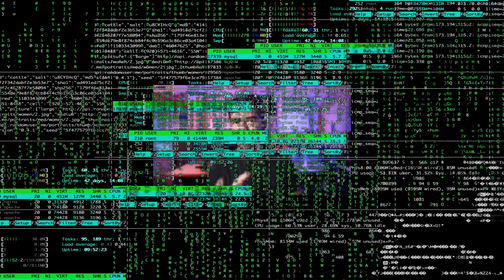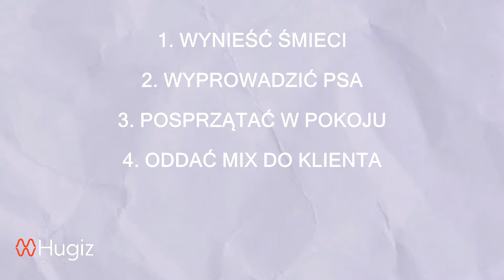Jak być bardziej kreatywnym w branży muzycznej?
Co zrobić w momencie, kiedy nasza kreatywność spada? Czy są na to sprawdzone sposoby w branży muzycznej? W tym materiale dowiesz się jak sobie radzić z brakiem kreatywności i otrzymasz lekarstwo na jej brak. Tomek z Hugiz Records przedstawi Ci dziś kilka sposobów na radzenie sobie z brakiem pożądanej kreatywności.

0:25 Zmień miejsce pracy
2:00 Kartka Twoim przyjacielem
3:05 Kalendarz Google — Twój kompan
4:00 Miej plan, co chcesz robić!
5:30 Lekarstwo na kreatywność!

W tym odcinku dowiesz się co zrobić, aby zwiększyć swoją kreatywność. Często sama zmiana miejsca pracy daje nam dużo swobody. Jeśli zajmujesz się papierologią czy też rzeczami czysto operacyjnymi — to może blokować Twoją kreatywność podczas mix mastering (miksu muzyki) np. w programach.

Tomek w Hugiz Records takie zabiegi stosuje w momentach, kiedy chce się uwolnić o rzeczy operacyjnych. Wychodzi wtedy ze swoim studiem na dwór, na spacer, czy też zwyczajnie — do kuchni.

Możesz iść do kafejki, do parku. W miejsce, gdzie nie kojarzy Ci się z pracą. Pamiętaj, że aby tworzyć dobre treści, przyda się Ci organizacja planu dnia.

Google Calendar to świetny zamiennik zwykłego notesu i nie pozwala zajmować miejsca w naszej głowie, że “o 14 mam fryzjera”. Dzięki tworzeniu planu i tego co będziesz dziś robić, znacznie łatwiej będzie Ci wykazać się swoją kreatywnością.

Jeśli jeszcze nie pobrałeś DARMOWEGO E-BOOKA o największych błędach w budowie domowego studia, możesz zrobić to tutaj